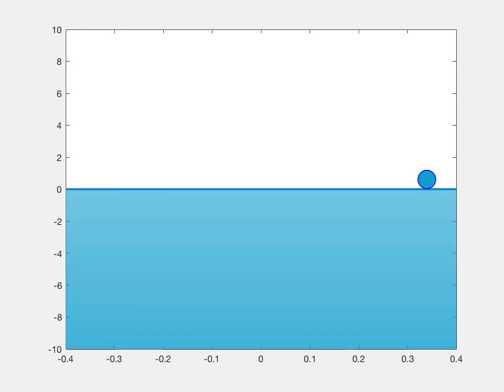Walker before Neimark--Sacker bifurcations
Animation of a walker converging to a fixed position.

Reference: Aminur Rahman and Denis Blackmore. "Neimark--Sacker bifurcation and evidence of chaos in a discrete dynamical model of walkers." _Chaos, Solitons & Fractal_ *91*: 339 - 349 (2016)